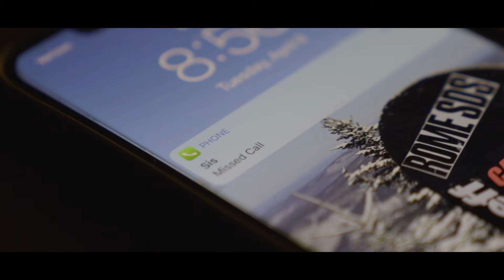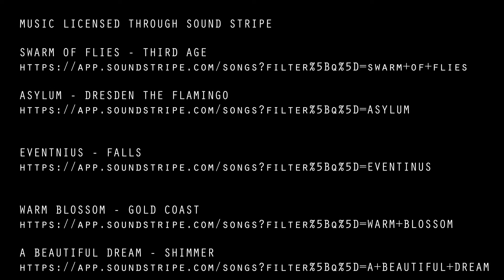2019 SkillsUSA VT Digital Cinema Entry- Team 7353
VLSC 2019- DIGITAL CINEMA PRODUCTION

In this competition, SkillsUSA contestants were given 24 hours to write, shoot, edit, and present a short film from scratch based on a given topic and theme. This year's theme was a "Drama" film, and each film had to utilize direct quotes in their screenplay dialogue. All cinematography is original as shot by the contestants. All music licenses is available on request.